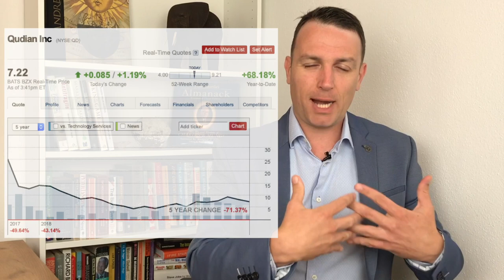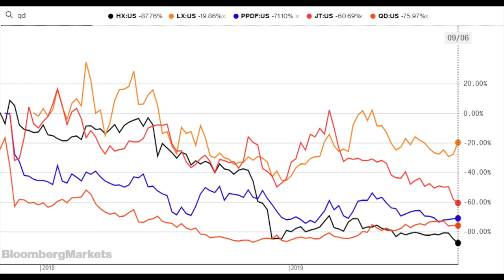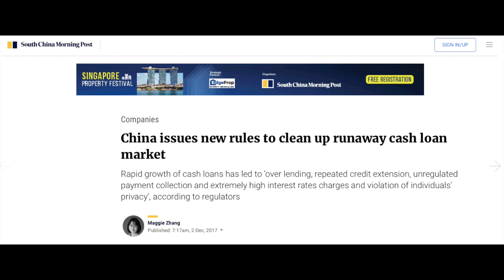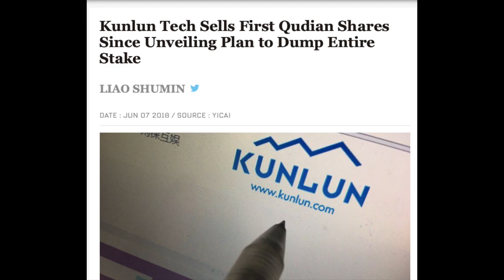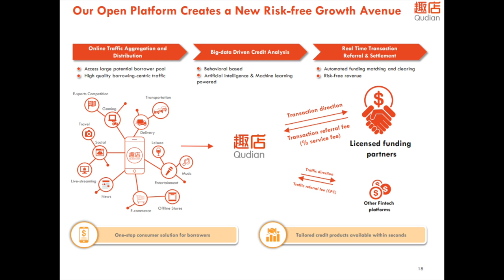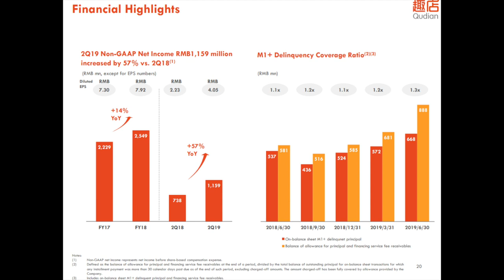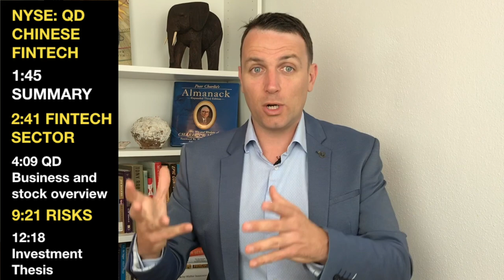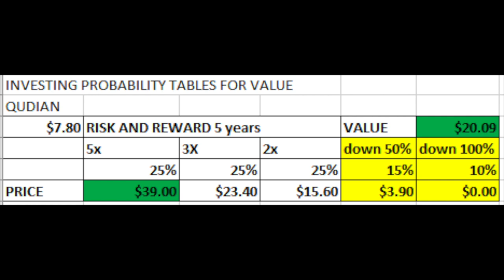Chinese Stock To Buy - Qudian - PE Ratio of Just 4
Chinese Stock To Buy  - Qudian - PE ratio 5 Growing 50% NYSE: QD is a Chinese stock that is interesting, keep in mind it is the Chinese stock market.

I am also a book author:
Modern Value Investing book: